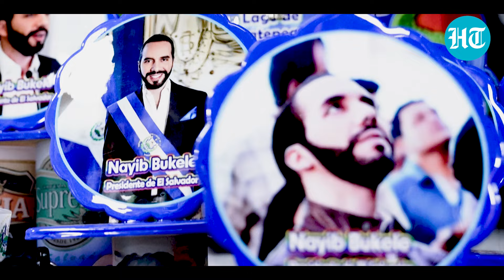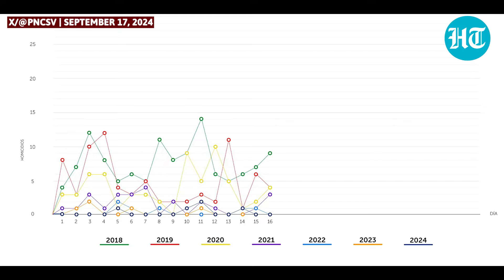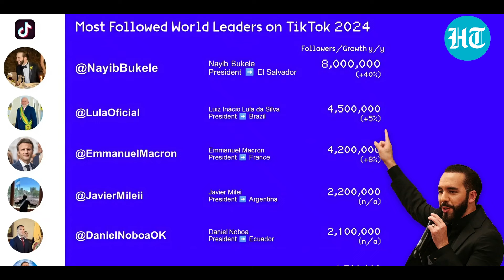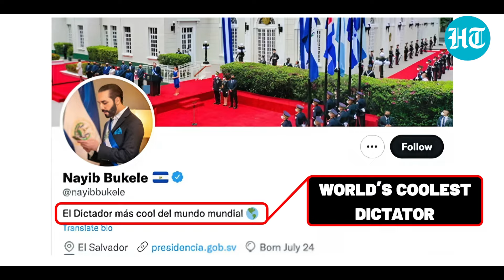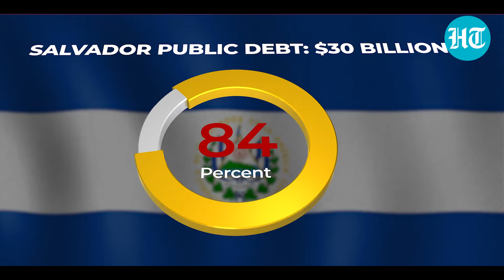Nayib Bukele: Reformer To ‘Democracy Killer'- Why Controversies Hit 'Coolest Dictator' | El Salvador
Is Nayib Bukele the man who saved El Salvador or a dictator in disguise? From transforming the world’s murder capital to becoming the “world’s coolest dictator,” Bukele’s iron-fist approach has reduced crime but at what cost? Is democracy the next victim of his harsh policies? As his popularity soars, will Bukele’s methods withstand deeper economic challenges? How far can he go before the cracks begin to show?

INTERNATIONAL NEWS